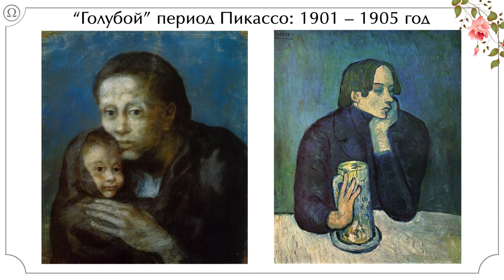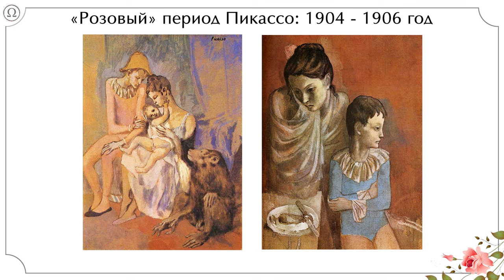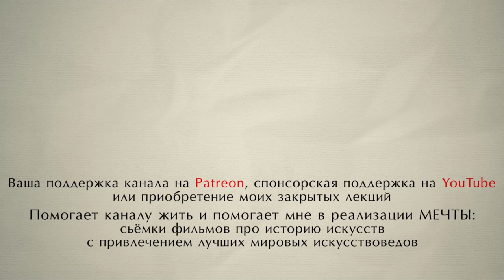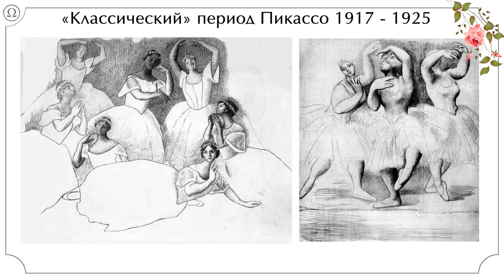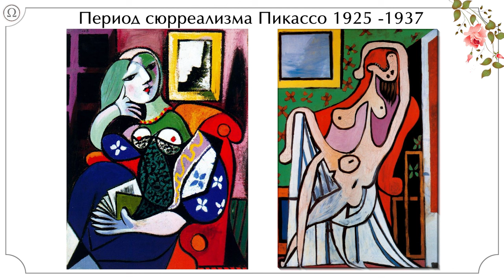Как менялся стиль Пикассо? От классики – к кубизму и сюрреализму. Картины Пикассо в разные года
00:00 О чём лекция про Пикассо
01:49 Сколько всего художественных стилей Пикассо?
02:54 Марк Шагал про стиль Пикассо
03:31 Пикассо про свой стиль
05:40 Ранние картины Пикассо 1889 – 1901 год
08:57 Голубой период Пикассо 1901 – 1905 год
10:16 Розовый период Пикассо 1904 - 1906 год
14:02 Картина Пикассо «Девочка на шаре»
16:50 Африканский период Пикассо 1907 – 1909 год
17:51 Пикассо и Модильяни - африканское искусство
20:31 Древо Жизни и каббала в портретах Модильяни
22:12 Что такое кубизм Пикассо?
24:45 Аналитический кубизм Пикассо
25:36 Немного про синтетический кубизм Пикассо
27:06 Классический период Пикассо 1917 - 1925
28:20 Сюрреализм Пикассо картины
29:09 Купальщица с пляжным мячом - картина Пикассо
31:37 Послевоенный период Пикассо
32:30 Поздний период Пикассо - микс всего
33:52 Резюмируем лекцию
34:15 мотивация от Пикассо

Если вы плохо разбираетесь в искусстве Пикассо, то моя новая лекция для вас! Я объясню, как и почему менялось искусство Пикассо, от академической классики – к кубизму и сюрреализму. После лекции вы будете знать, как ставить на место тех, кто не понимает, критикует абстракцию Пикассо и в целом современное искусство.

Помимо этого, дам вам немного ключиков (немного, потому что об искусстве Модильяни будет отдельная лекция), как нужно читать символический код каббалы и платоновской философии в искусстве Модильяни. Потому что оба художника были современниками, и в определенный период времени использовали одни и туже темы, формы, инструменты для создания портретов. Но каждый делал это по-своему.